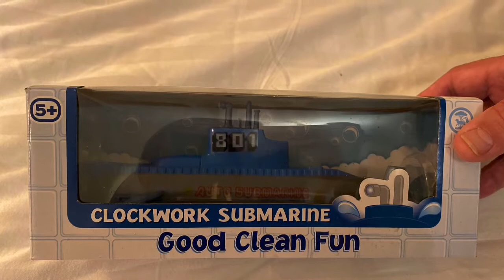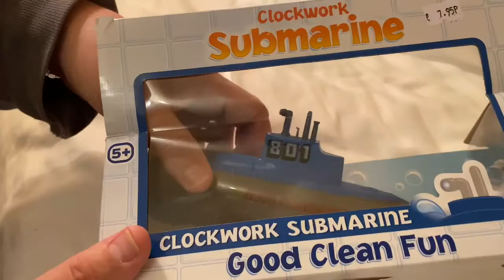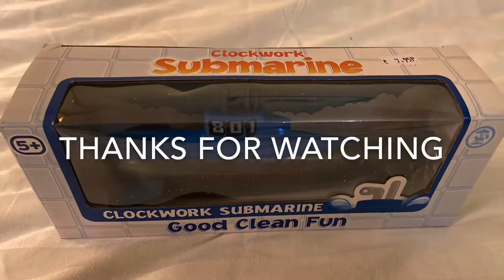TOY SUBMARINE || Bath Toy || BambengVlogs UK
A bath toy submarine. Enjoy watching!